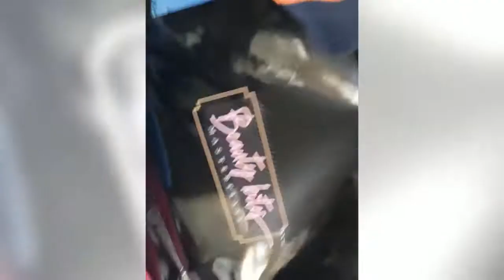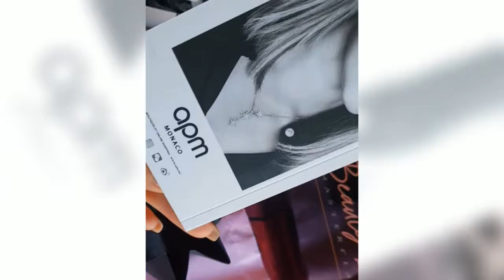BEAUTYBITES MASTERCLASS CHIARA FERRAGNI&MANUELE MAMELI: Beauty bag VIP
Ho creato questo video per condividere con voi cosa ho trovato nella beauty bag compresa per biglietti VIP ieri sera (11.02.19) alla Masterclass realizzata da Chiara e Manuele.
L'evento si è tenuto a Milano nel Teatro Vetra, luogo di punta per gli appassionati del fashion ed, in questo caso, del make-up!

Se volete sapere per filo e per segno cosa è successo in questa meravigliosa giornata, non esitate a scriverlo nei commenti qui sotto o tramite il mio account instagram dove potete comunque trovare foto e video della giornata.

CLICCA SULLA CAMPANELLINA PER RICEVERE LE NOTIFICHE DEI MIEI PROSSIMI VIDEO!

Un saluto da Lauray0